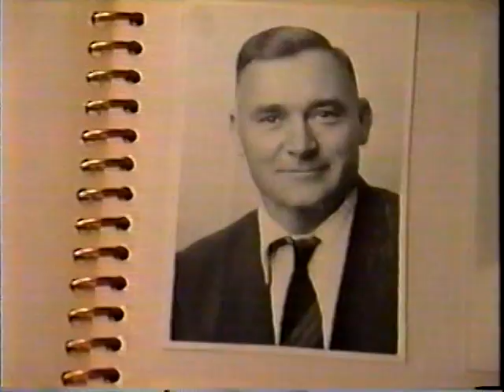VPBG130 Asking grandparents about people on TV poor quality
This is totally random video, so, don't expect anything powerful out of it unless you believe God was behind the DVD player/burner that created this video, for, that's how this video came about... a DVD player/burner and not a human.